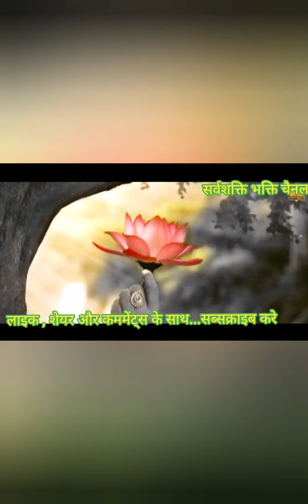💐कुलबीर बनो तेरो सेवादार माता तेरी जोत जागेई ओ 💐स्वर:- मस्ताना💐सर्वशक्ति भक्ति चैनल/2021